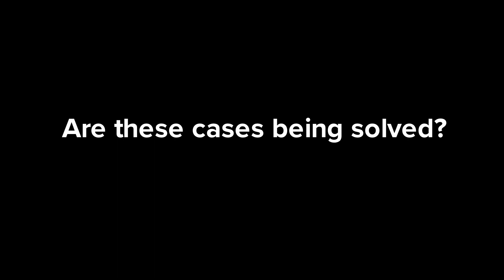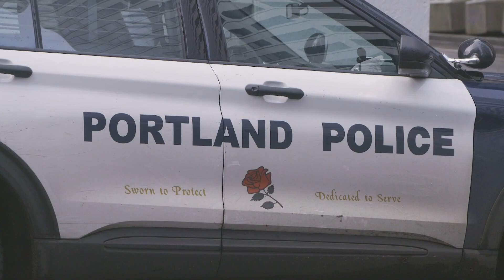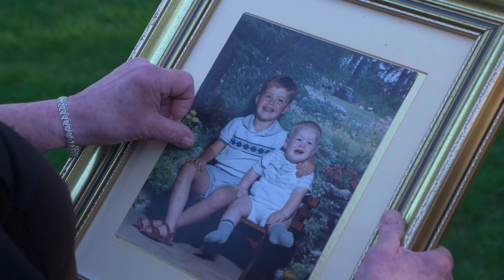How many of Portland's record homicides in 2021 have been solved?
Most of the homicide cases last year in Portland involved shootings, which can be especially difficult to solve. That’s because they’re often connected to another crime like robbery — where the suspect and victim don’t know each other. Unlike a murder without a firearm, such as a stabbing — which is more likely to involve an argument between people who do know each other and physical evidence is left at the scene.

As proof, last year in Portland only about 32% of fatal shootings were solved, compared to a 65% solve rate for homicides without a firearm.